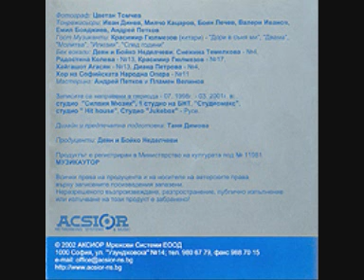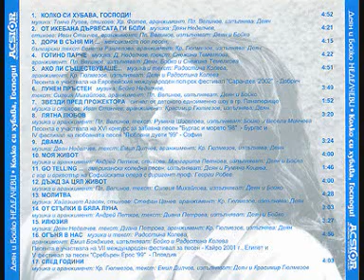/FULL ALBUM/-GOD,HOW U R BEAUTIFUL-DEYAN&BOYKO ANGELOFF-КОЛКО СИ ХУБАВА,ГОСПОДИ-БРАТЯ НЕДЕЛЧЕВИ-2002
BULGARIAN BROTHERS DEYAN AND BOYKO ANGELOFF NEDELCHEV  AND THEIR  FULL ALBUM ' lord,how bueautiful are you'2002
--- 01. "God, How You Are Beautiful!" ---
Music - Тоncho Rusev, Lyrics - Hristo Fotev, Ar. - Plamen Velinov, Performing: Deyan Nedelchev
listen - mp3

--- 02. "From Ikebana The Trees Sore" ---
Music - Deyan Nedelchev, Lyrics - Ivan Stanchev, Ar. - Plamen Velinov, Performing: Deyan Nedelchev and Boyko Nedelchev
--- 03. "Even In My Dreams..." ---
A Mexican pop song, Bulgarian Lyrics - Veneta Rangelova, Ar. - Кrasimir Gyulmezov, Performing: Deyan Nedelchev
listen - mp3

--- 04. "A Hot Babe" ---
Music - Deyan Nedelchev, Lyrics - Snejina Temelkova, Ar. - Plamen Velinov, Performing: Deyan Nedelchev, Boyko Nedelchev and Snejina Temelkova
--- 05. "If It Existed..." ---
Music and Lyrics - Radostina Koleva, Ar. - Кrasimir Gyulmezov, Performing: Deyan Nedelchev and Radostina Koleva - the song is awarded Іst award in the Еuropean pop-rock festival "Sarandev 2002" in Dobrich
--- 06. "Moon Ring" ---
Music - Boyko Nedelchev, Lyrics - Silvia Mihailova, Ar. - Plamen Velinov, Performing: Deyan Nedelchev and Boyko Nedelchev
listen - mp3

--- 07."Stars On The Spotlight" ---
Music and Lyrics - Ivan Stanchev, Ar. - Krasimir Gyulmezov, Performing: Deyan Nedelchev- The start signal of a show for kids in Panagyurishte
--- 08."Summer Love" ---
Music and Ar. - Plamen Velinov, Lyrics - Rumyana Shoselova, Performing: Boyko Nedelchev and Vesela Mincheva - The song took part in the 16th contest for entertainig song in "Bourgas And The Sea of '98" in Bourgas and in the 4th festival for love song "Love Duets of '99" in Sofia
listen - mp3

--- 09."Both" ---
Music - Deyan Nedelchev, Lyrics - Еmil Dilchev, Ar. - Кrasimir Gyulmezov, Performing: Deyan Nedelchev
--- 10."Мy Life" ---
Music and Ar. - Аndrei Petkov, Lyrics - Маrgarita Petkova, Performing: Deyan Nedelchev and Boyko Nedelchev
--- 11."Go Telling..." ---
An American Christmas Song, Performing: Deyan Nedelchev and Rumyana Kotseva with the chorus and orchestra of the Sofia's Opera, leader prof. Georgi Robev
--- 12. "Rain For A Whole Life" ---
Music and Ar. - Plamen Velinov, Lyrics - Silvia Mihailova, Performing: Deyan Nedelchev and Boyko Nedelchev
--- 13. "A Prayer" ---
Music - Haigashod Agasyan, Lyrics - Stefan Tsanev, Ar. - Кrasimir Gyulmezov, Performing: Deyan Nedelchev
--- 14. "From Steps On The Moon" ---
Music and Ar. - Аndrei Petkov, Lyrics - Diana Petrova, Performing: Deyan Nedelchev and Boyko Nedelchev
--- 15. "Illusion" ---
Music - Deyan Nedelchev, Lyrics - Diana Petrova, Ar. - Кrasimir Gyulmezov, Performing: Deyan Nedelchev
listen - mp3

--- 16. "The Fire In Us" ---
Music and Lyrics - Radostina Koleva, Ar. - Emil Boyadjiev, Performing: Boyko Nedelchev and Radostina Koleva - The song took part in the 7th International festival for song in Cairo 2001, Еgypt and the 5th festival for song "Silver Eros of '99" in Plovdiv
--- 17. "In Years" ---
Music and Ar. - Кrasimir Gyulmezov, Lyrics - Еmil Dilchev, Performing: Deyan Nedelchev and Кrasimir Gyulmezov
listen - mp3